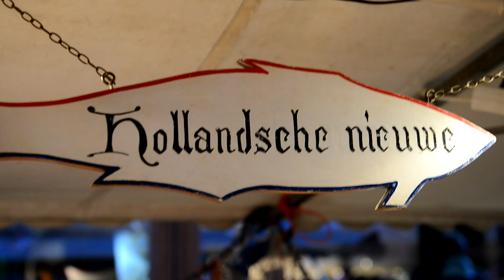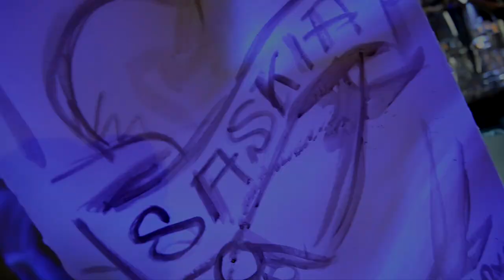Grand Opening Kitchen & Bar Van Rijn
Op woensdag 5 september 2012 was de officiële opening van Kitchen & Bar Van Rijn, een prachtige uitgaansgelegenheid op het Rembrandtplein.